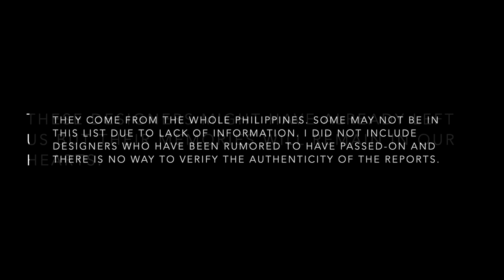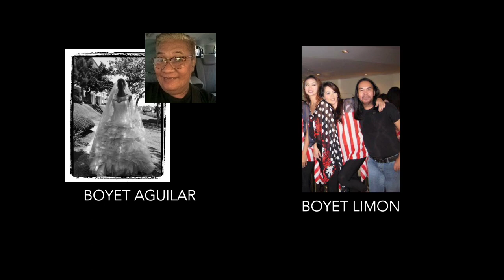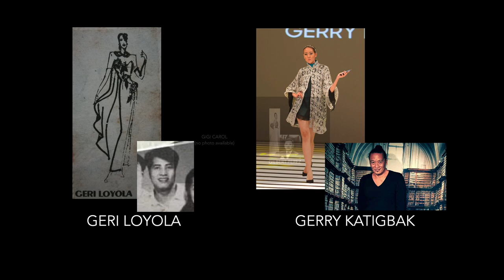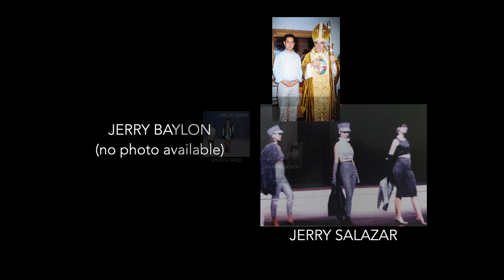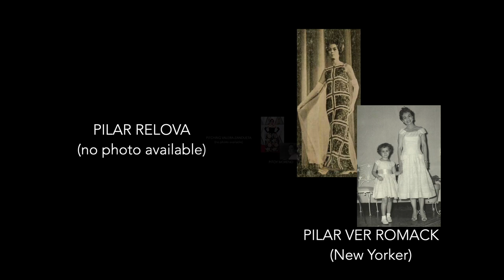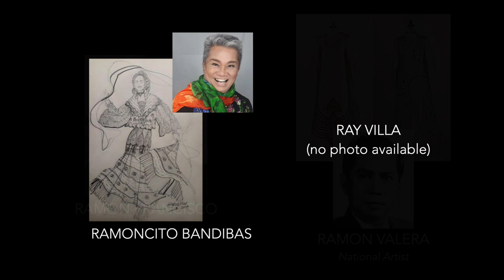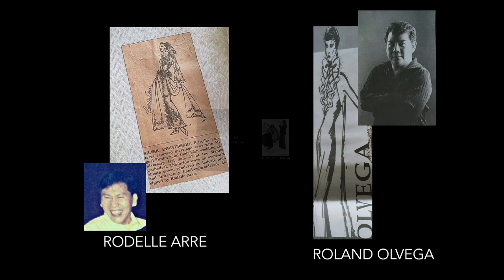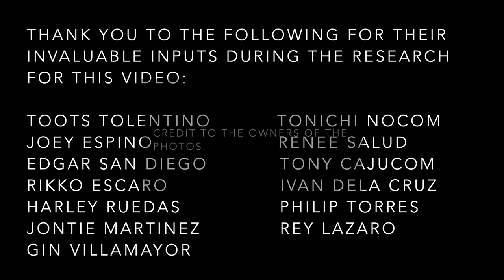(11TH UPDATE) A TRIBUTE TO FILIPINO FASHION DESIGNERS WHO HAVE PASSED-ON